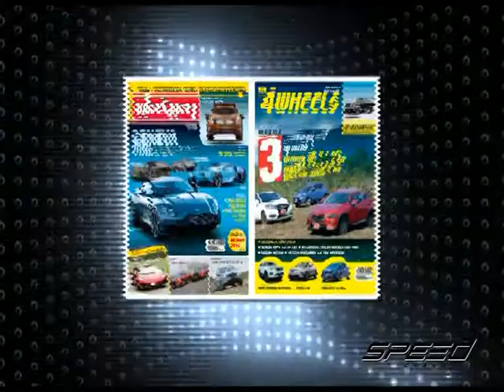Speed Talk OA 17 07 2017 B4